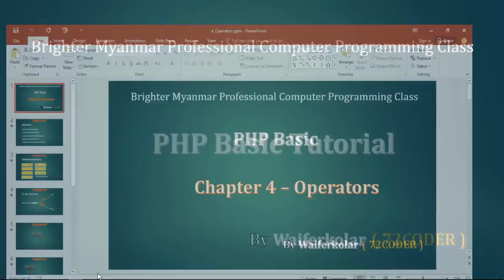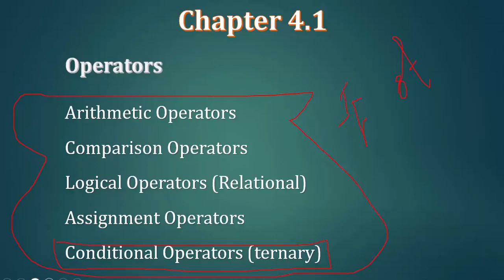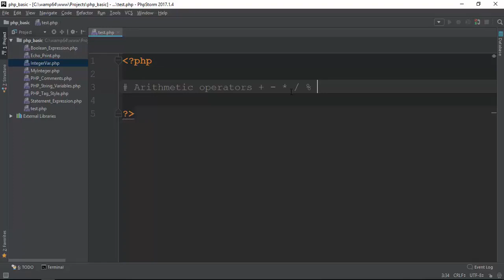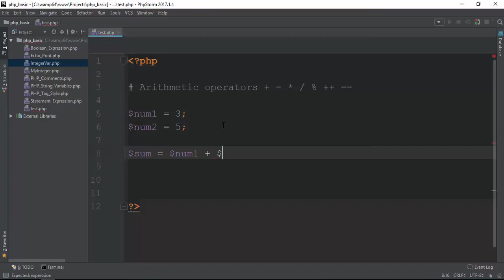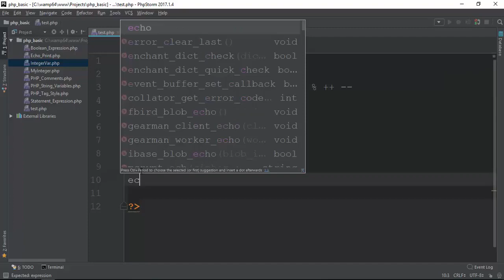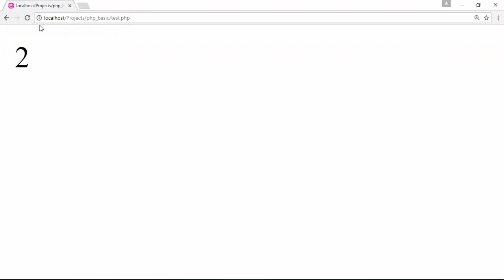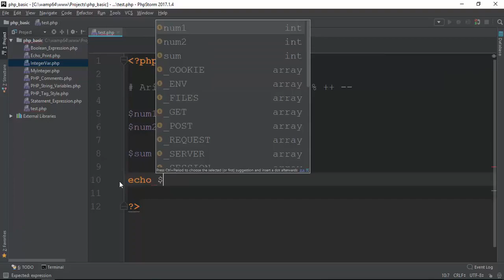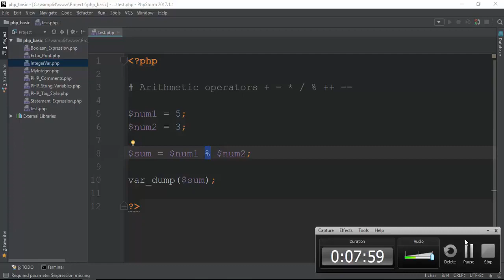032 Operators Arethmetic Operators